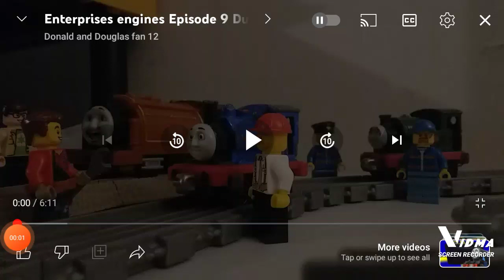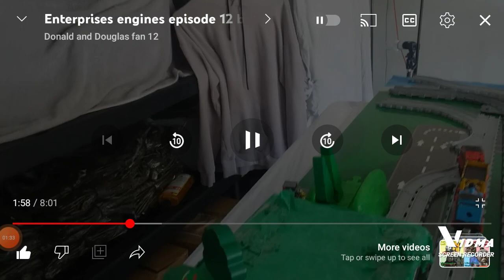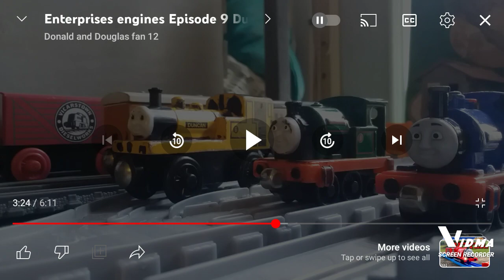Enterprising engines episode 22 duke the lost engine story part 1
let us recap the events of Duke the lost engine before we transition into new territory with the rest of the season.